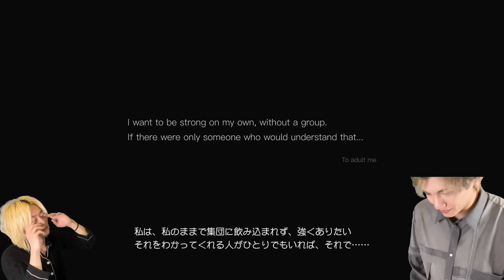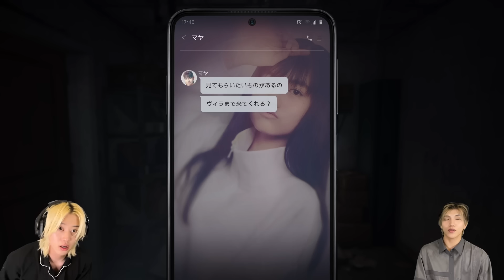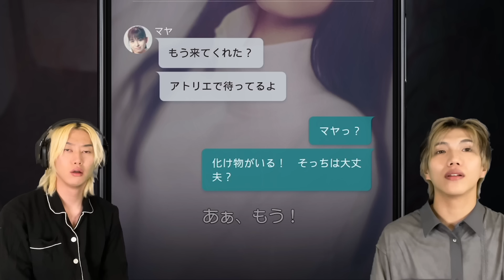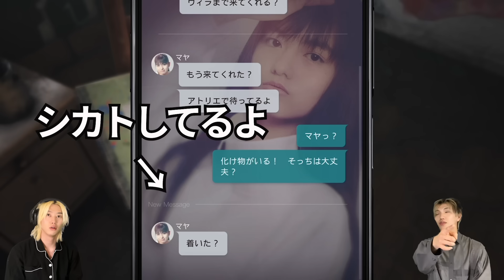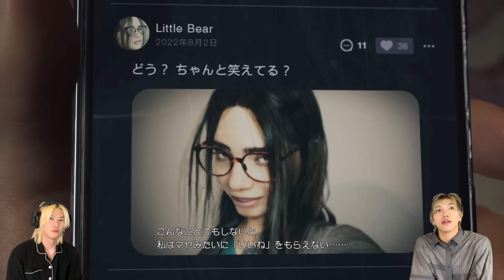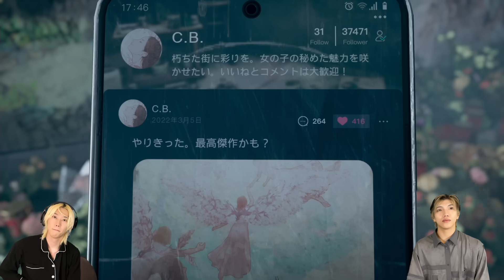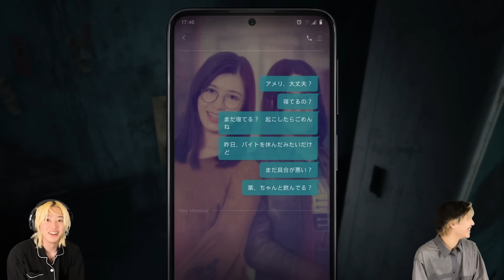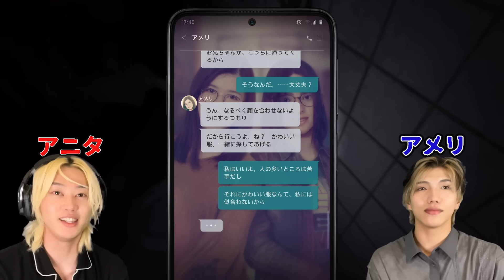※誹謗中傷はやめましょう。【サイレントヒル The Short Message】前編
この作品には誹謗中傷、いじめ、自殺、虐待等の
表現が含まれています。
苦手な方は無理せず…

p.s.
ダイノーズって言ってこいよ
かかってこい
その代わり後編も
必ず観ろ。な？
　　　　　　　翼(カワウソ)

ブリとカワウソ✖︎オリパガチャ！！
大好評につきまして第二弾が本日から参戦！

スマブラでお馴染みのポケモン大集合
「大乱闘ポケモンスマッシュSP」

第一弾は約2週間で売り切れました！
早くしないと無くなるぞっ♡

ブリとカワウソ各メンバーのSNSはこちら